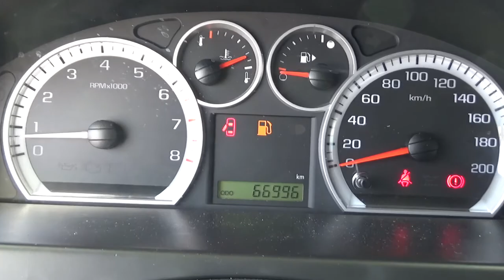Chevrolet / Aveo / 2018 - JL127843